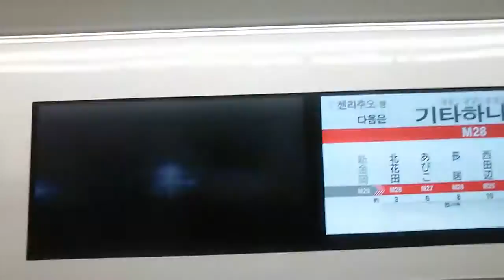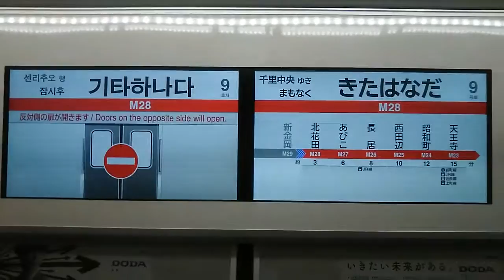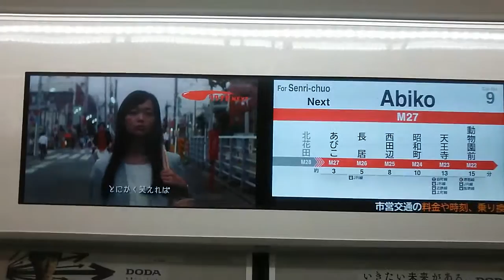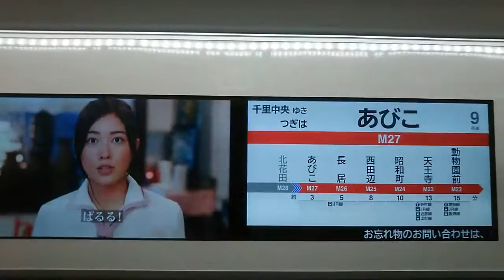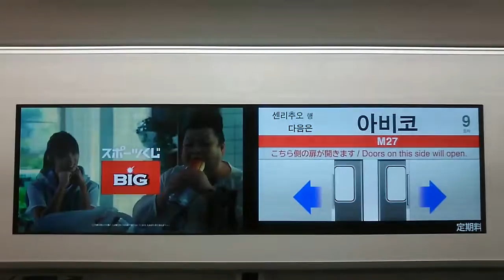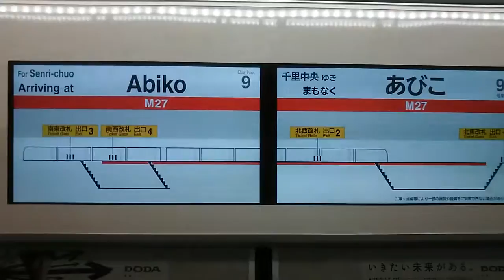【営業運転開始】大阪市営地下鉄御堂筋線30000系31004F(中間車)走行音＋LCD運行案内表示装置